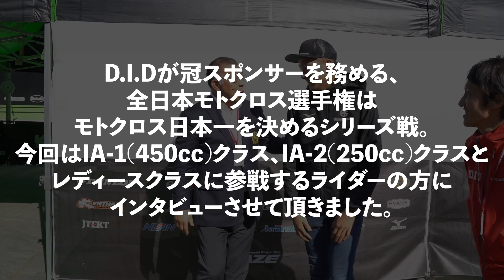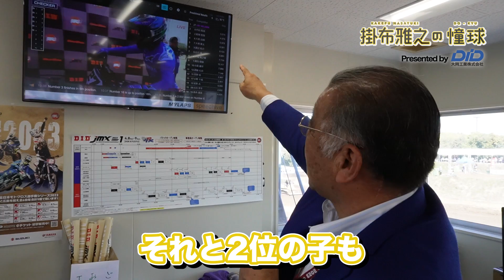【火の国】村上宗隆と松中信彦！三冠王の意外な共通点！？なぜか野手の名選手が多い熊本県！D.I.D全日本モトクロス選手権シリーズを観戦！【presented by DID大同工業】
本日は熊本県でのロケ撮影！
アンバサダーを務める「大同工業さん」がスポンサーをする「D.I.D全日本モトクロス選手権シリーズ」のレースを観戦してきました！

・令和と平成の三冠王の共通点
・川上哲治、前田智徳…熊本は野手の名選手揃い！？
・モトクロスのトップライダーに直撃取材！
・初めて生で見るモトクロスに掛布が大興奮！